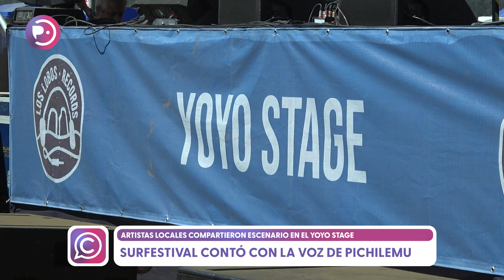El talento local se hizo presente en el Surfestival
El mayor evento musical realizado en nuestro balneario culminó el pasado domingo 18 de febrero tras dos días de música en tres escenarios y más de diez mil asistentes, quienes acudieron para disfrutar de una variedad de géneros musicales por parte de artistas internacionales, nacionales y locales. Los representantes de Pichilemu hicieron gala del talento local, quienes destacaron la importancia de dar a conocer la cultura del territorio.

En Pichilemu:
En la Región de O'Higgins:
En el resto de Chile:
💻IPTV m3u.cl